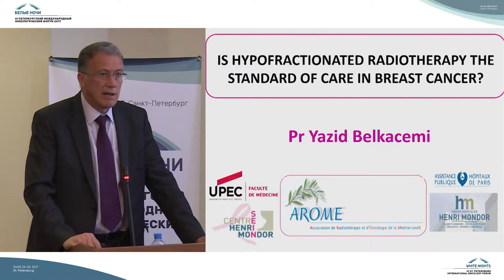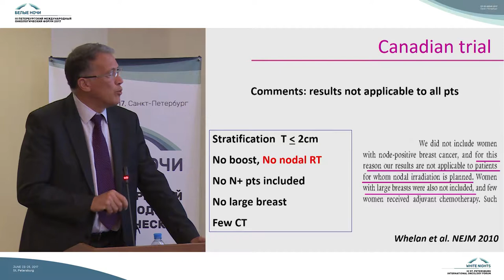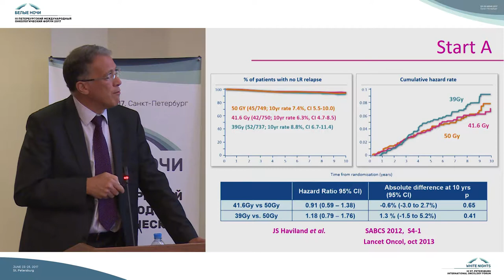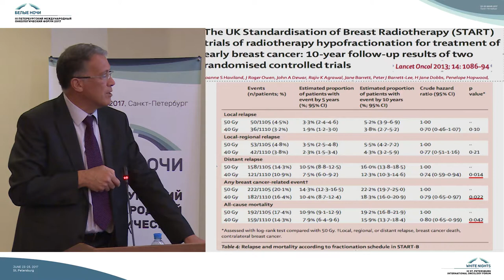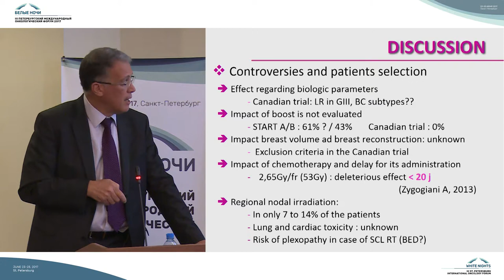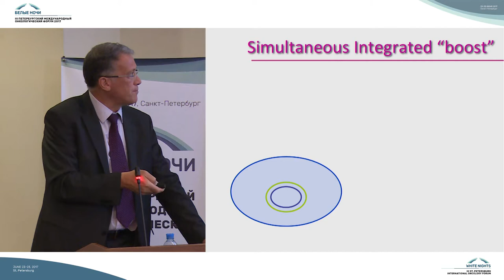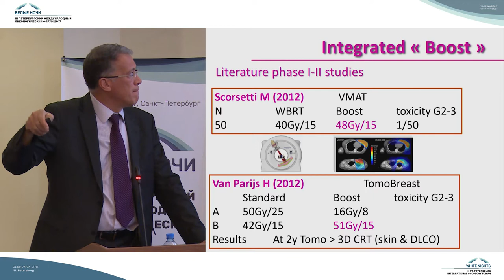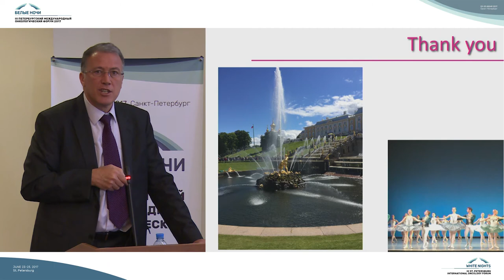Is Hypofractionation RT the standard of care in breast cancer for all patients?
Yazid Belkacemi (Кретей, Франция)

Международная радиоонкологическая сессия